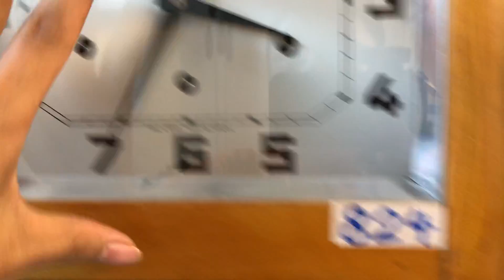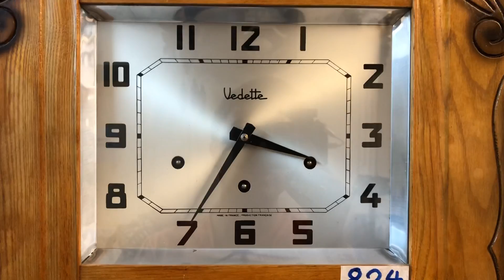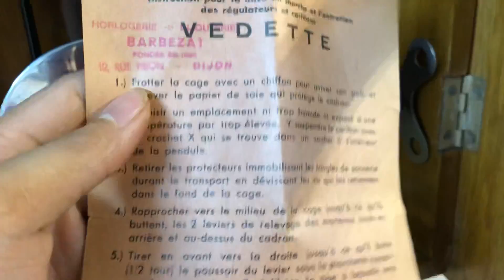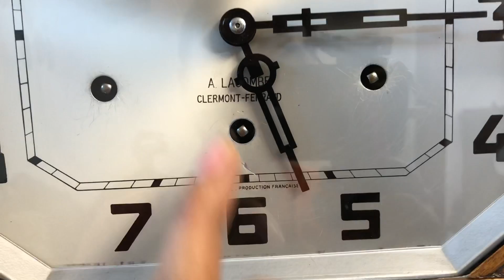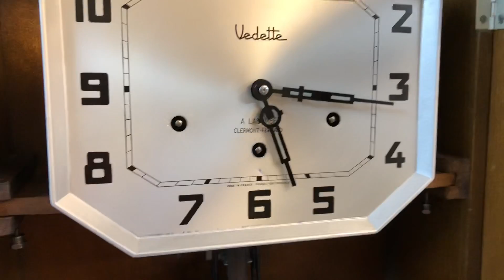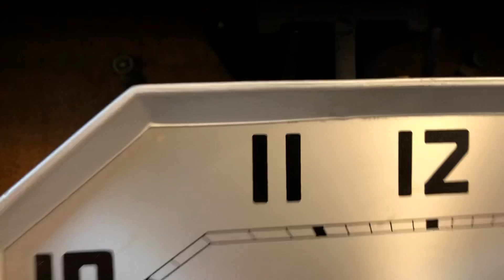2 CHIẾC VEDETTE NHẬP PHÁP ĐẸP TRÊN 94% - VANGVONG.COM: 0912011947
Tổng quan 2 chiếc đều rất đẹp với bộ máy vàng ươm màu đồng , củ gông chữ T đặc trưng thương hiệu cho các bác âm thanh bản West vang vong
Nguyên bản và đầy đủ phụ kiện

Giá: Mã 824 : 9,5 triệu
        Mã 819 : 10,5 triệu
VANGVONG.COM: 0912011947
112/58 HOÀNG ĐẠO THÀNH, THANH XUÂN, HN